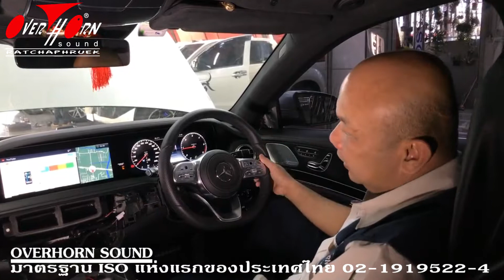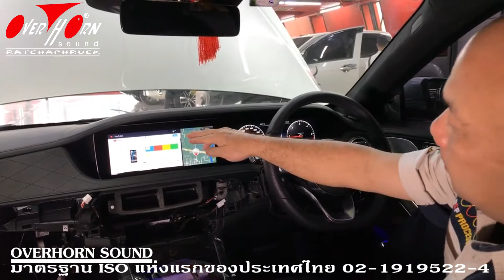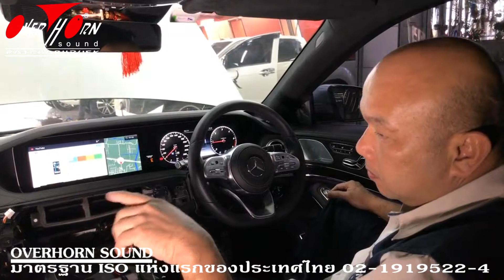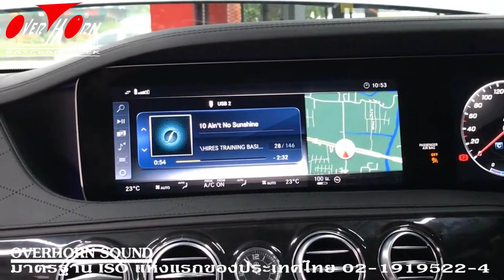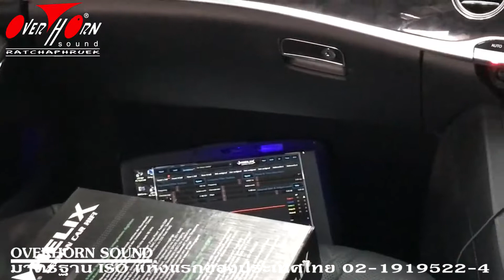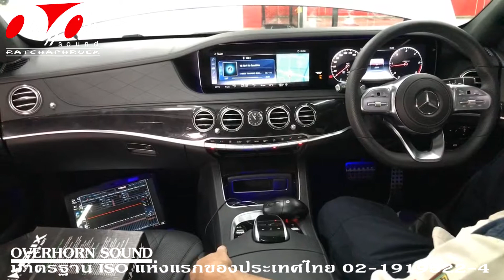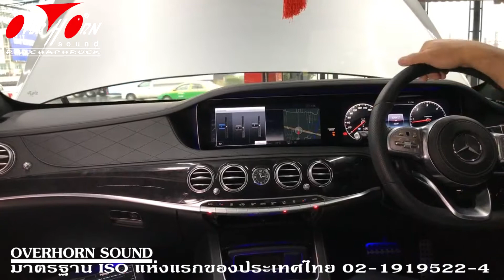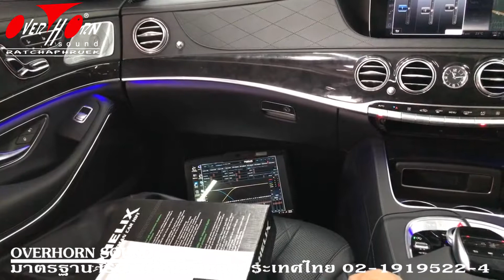สุดยอด! ในการ Modif ระบบเครื่องเสียง Burmester ใน Benz S350D W222 โดยไม่ต้องเปลี่ยนลำโพง